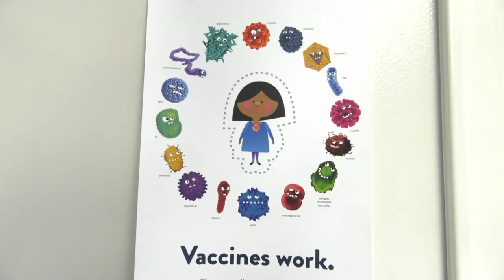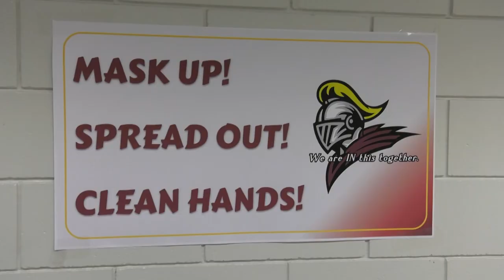SPPS Celebrates National School Nurse Day on May 12, 2021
Saint Paul Public Schools (SPPS) is fortunate to have teams of dedicated school nurses and health assistants who provide healthcare and health guidance for SPPS students and families. During the 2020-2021 school year, nurses and healthcare assistants helped the district navigate the COVID-19 pandemic. Their efforts helped reduce the spread of the virus by identifying infections early and providing access to testing and vaccinations.

On National School Nurse Day, we stop to recognize and celebrate their collective efforts. Thank you for all you do!